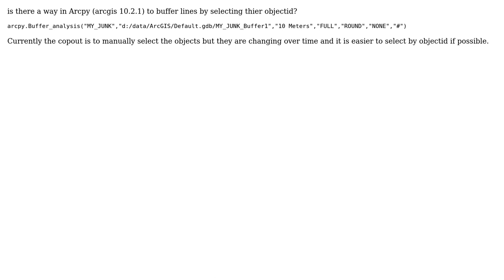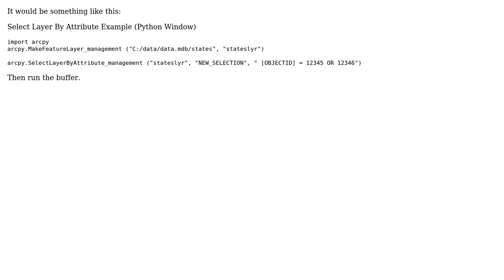GIS: buffer by objectid in arcpy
With thanks & praise to God, and with thanks to the many people who have made this project possible! | Content (except music & images) licensed under CC BY-SA | Music | Images & others | With thanks to user user1995458 user PolyGeo user geogeek and the Stack Exchange Network Trademarks are property of their respective owners. You are responsible for your own actions.